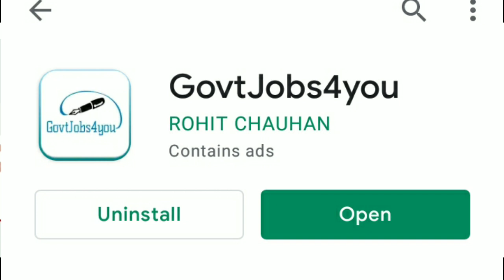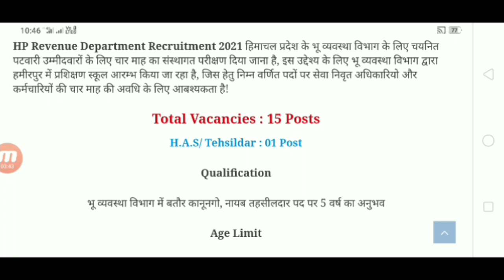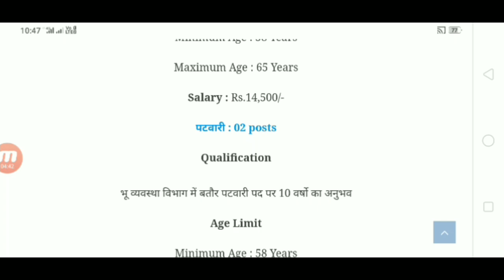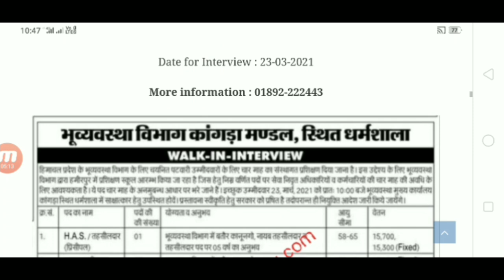Himachal Jobs 2021 || Patwari, NT, HAS & Other Posts || HP Govt Jobs 2021